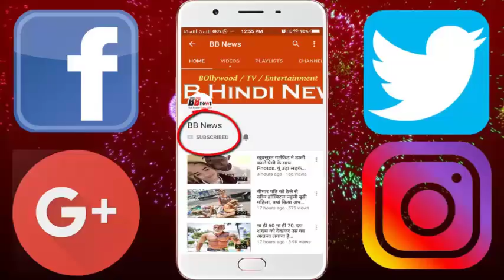29 साल का ये लड़का ऐश्वर्या को बता रहा है अपनी मां...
29 साल का ये लड़का ऐश्वर्या को बता रहा है अपनी मां...

A 29-year-old man has given shock to everyone with his shocking claim. She says that actress Aishwarya Rai Bachchan is her real mother. Now ears are raised when hearing this, and smiles on the face. How could this be? If Aishwarya is rightly her mother, then she had said so long There are many such questions that are coming in mind. But the reality is that Aishwarya Rai is the wife of actor Abhishek Bachchan. And both of them are the parents of Aadha Bachchan.

According to the news of 'Deccan Chronicle', 29-year-old music queen who belongs to Andhra Pradesh claims that Aishwarya is her real mother. Not only this, Kumar ray surname only applies. They say that Aishwarya gave birth to the Miss World title 6 years ago, she gave birth through IVF.
The music talked to the media in Mangaluru and said, 'In 1988, Aishwarya gave birth to me through IVF in London. I was with my grandmother Vrinda Krishnaraj Rai in Mumbai till the age of 2. My grandfather Krishnajej Rai died in March 2017. My uncle's name is Aditya Rai.
He further explains that surely Aishwarya too may have separated from him in childhood. He said, 'My mother Aishwarya married Abhishek Bachchan in 2007. I want my mom to come home and stay with me in Mangaluru. I do not want to go to Visakhapatnam I want my mom's mobile number to be at least so that I can be free.

BB NEWS!!